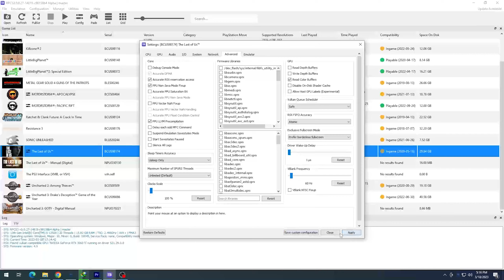RPCS3 - The Last of Us (Best Setting) | RTX 3060 TI GDDR6X | I5 13500 | Emulator Test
Benchmark gameplay of The Last of Us at 1080p with rpcs3 emulator (playstation 3). RPCS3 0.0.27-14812. Nvidia Driver 531.29

timestamp
RPCS3 Setting 0:00
Gameplay 0:46

System Specs:
CPU : Intel Core i5-13500
GPU : Inno3d iChill 4x RTX 3060 Ti GDDR6X
Motherboard : MSI Pro B660M-A Wifi DDR4
RAM : Klevv Bolt X DDR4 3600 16GB (running 3466)
Storage : Team MP33 512GB
PSU : Corsair CX650F
CPU Cooling : Deepcool AG620
Monitor : Gigabyte G24F 170hz